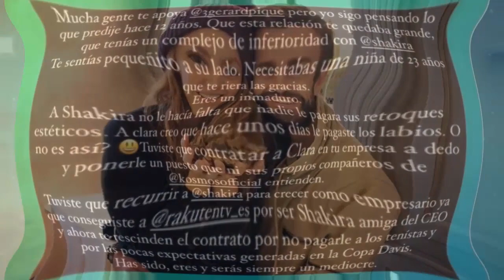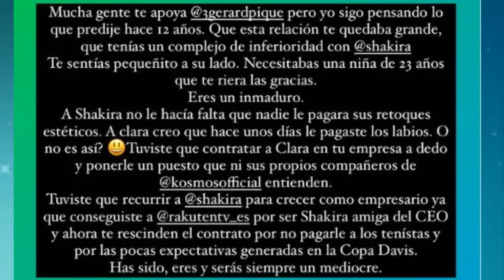BRUTAL ATAQUE A PIQUE EL EX DE SHAKIRA LE DA CON TODO Y LO TRATA DE INMADURO Y MEDIOCRE 😂😂